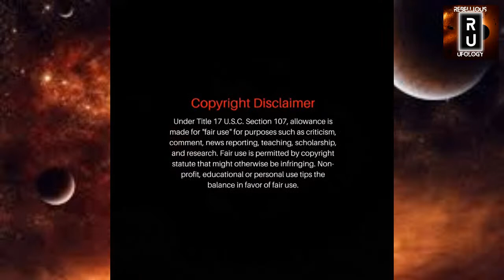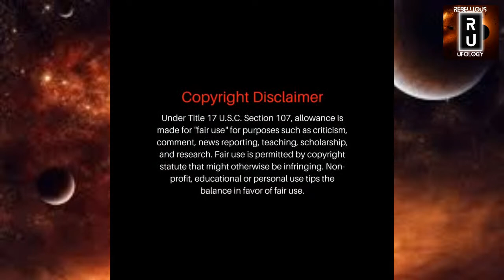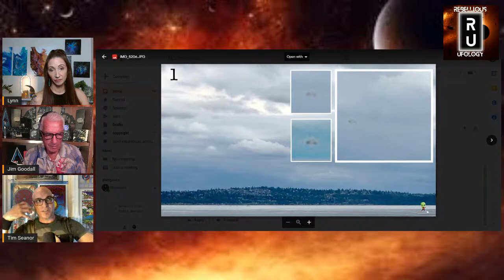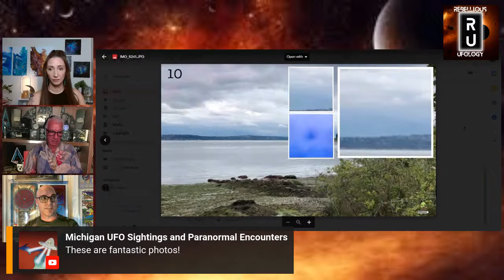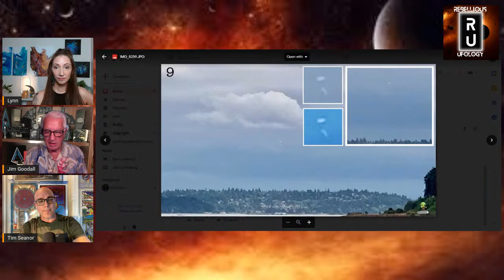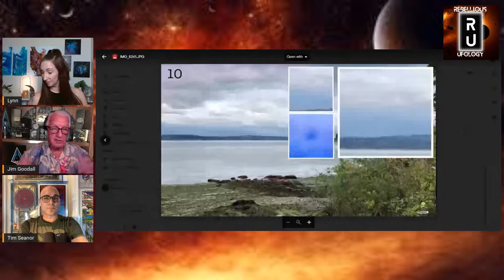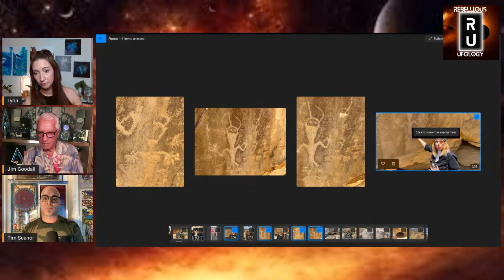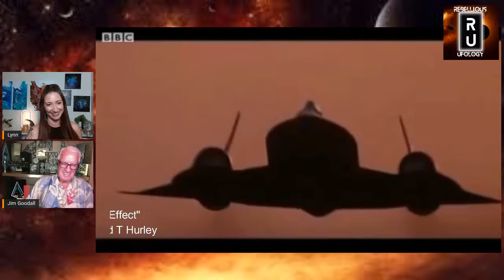IT'S ALL GOODALL | TIM SEANOR | BAINBRIDGE TIC TAC UFO | BLIND FROG RANCH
Hi everyone and welcome to It's All Goodall!  A weekly show with Lynn Wallington and James Goodall where they discuss whatever's on their minds!

Tim Seanor discusses an event that took place on July 5, 2019 at Rockaway Beach Rd NE, Bainbridge Island, WA. He was accompanied by his father, Donald Seanor along along with other family members to witness an event that defies the norm, from Tic Tac UFOs and much more.
Tim Seanor has a background is in Psychology is a writer with the pen name of David Powers and father of five.

Spaced Out Radio every Tues at 2pm EST as well as Sat and Sundays at 9pm EST

Ripple Effect by David T Hurley

Logo by Flarius Kevin